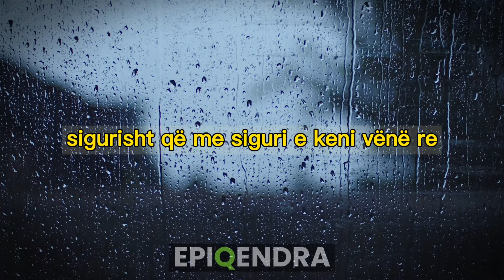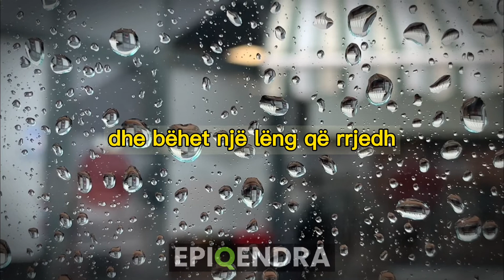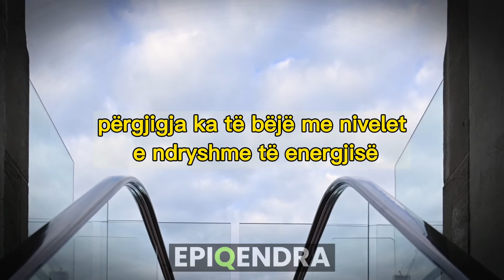Si bëhet QELQI(XHAMI)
Xhami(Qelqi) është një lëndë e ngurtë amorfe jo kristalore, shpesh transparente, që ka përdorim të gjerë praktik, teknologjik dhe dekorativ, për shembull, në xhamat e dritareve, enët e tavolinës dhe optikën.

Ndiqni videon deri në fund.